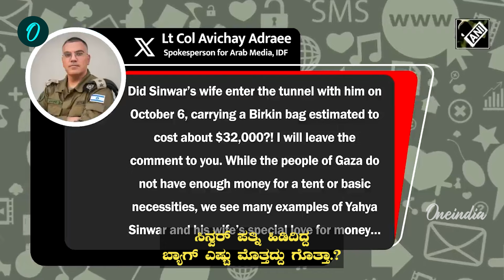ಬ್ಯಾಗ್ ಬೆಲೆ ಕೇಳಿದ್ರೆ ನಿಮಗೆ ಅಚ್ಛರಿ‌ ಖಂಡಿತ Israel | Sinwar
ಮಧ್ಯ ಪ್ರಾಚ್ಯ  ಸಂಘರ್ಷ - ಸಿನ್ವರ್ ಪತ್ನಿಯ ಬ್ಯಾಗ್ ವೈರಲ್. ಬ್ಯಾಗ್ ಬೆಲೆ ಕೇಳಿದ್ರೆ ನಿಮಗೆ ಅಚ್ಛರಿ‌ ಖಂಡಿತ